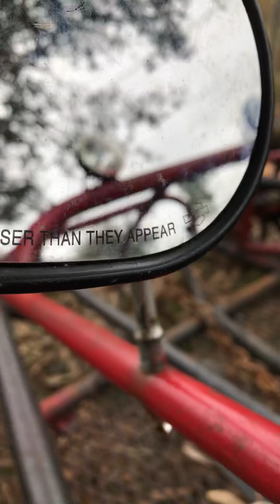My sexy car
Loooooooiiooooookil
Looooooooooooooool
Xdddddddddddddddddddddddddddddddd
XD
Noooo